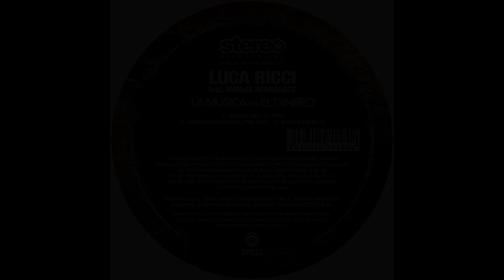Luca Ricci ‎– La Musica vs El Dinero (Evolved Dub Remix) [HD]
Label: Stereo Productions ‎– SP033
Format: Vinyl, 12"
Country: Spain
Released: Jan 2006
Genre: Electronic
Style: Progressive House, House, Tribal House